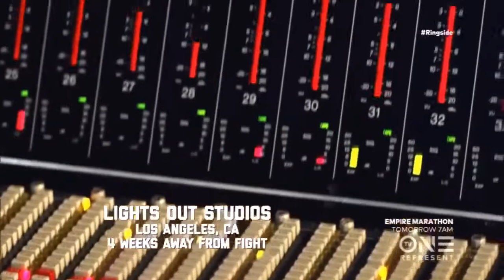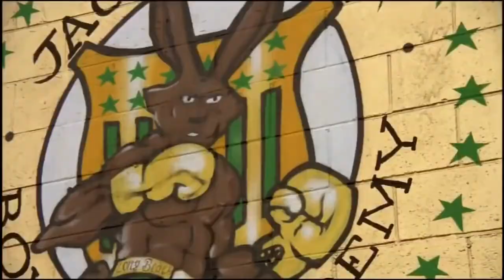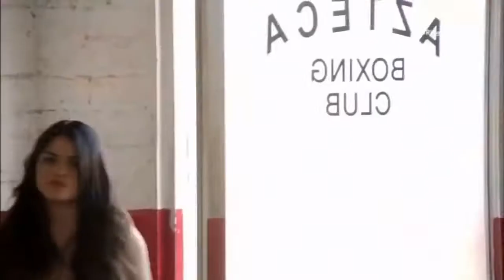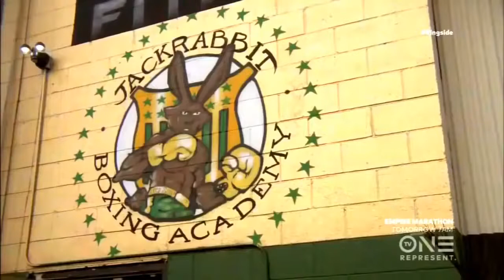Ringside 2016 (TvOne Movies 2016 Lifetime Movies ✭✭ )